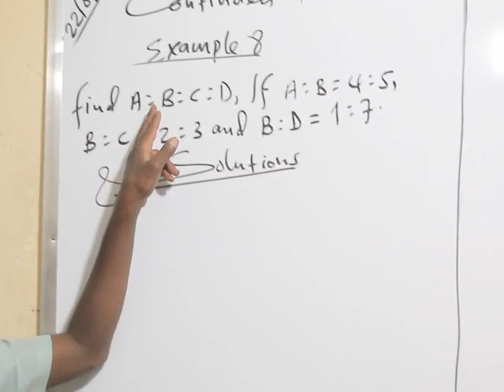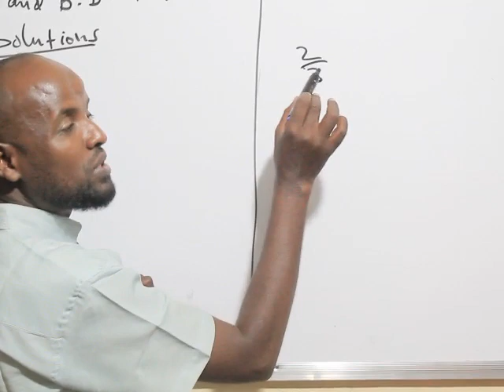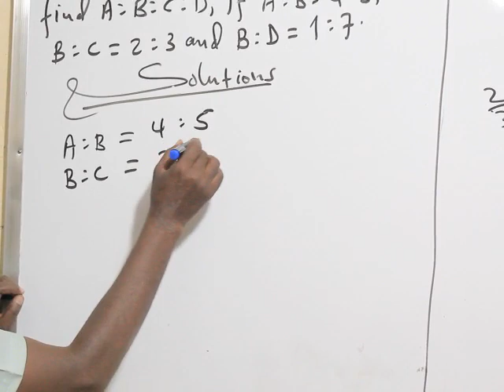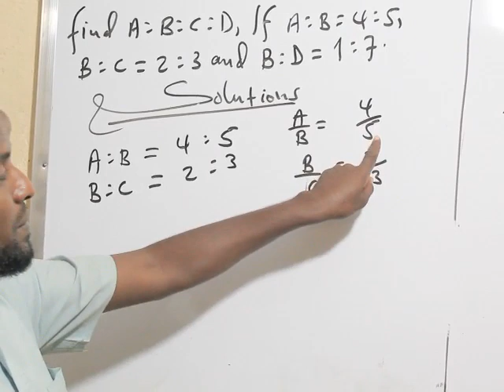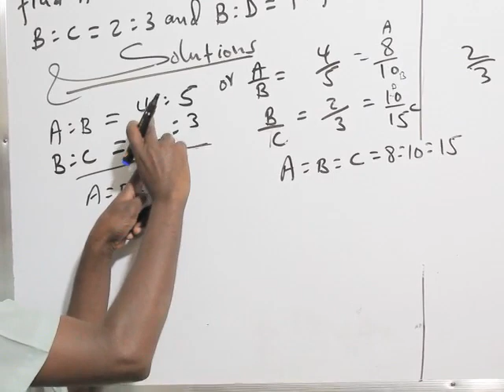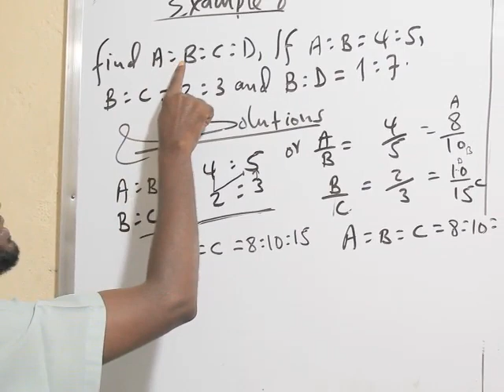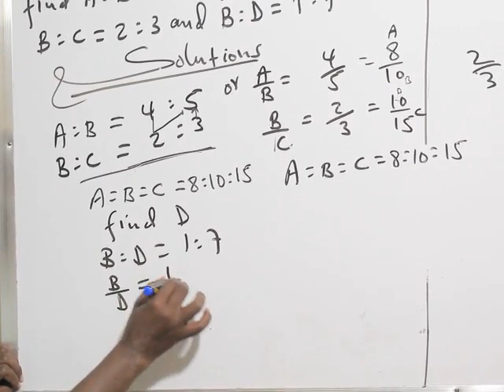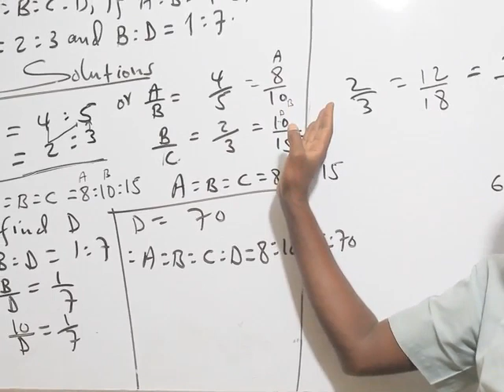Ratio(casharka 7aad): Maxamuud Cali Aaden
Continuous ratios